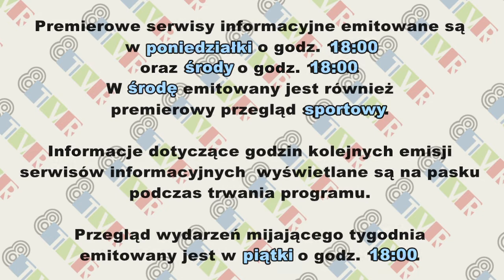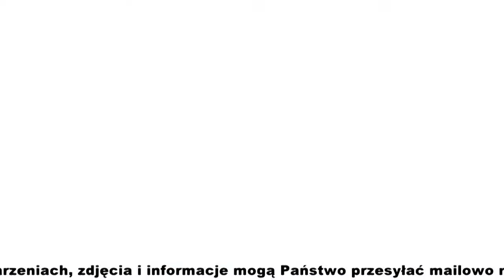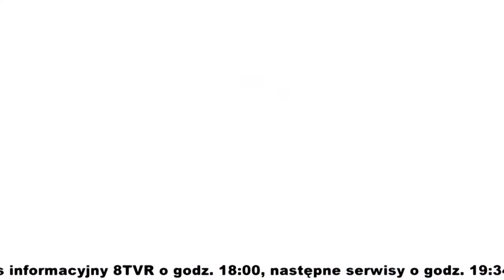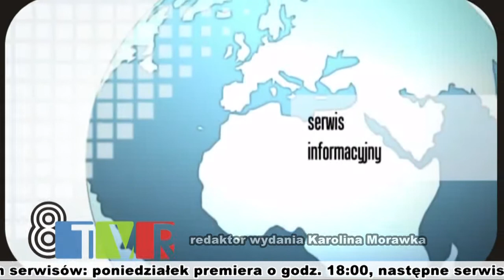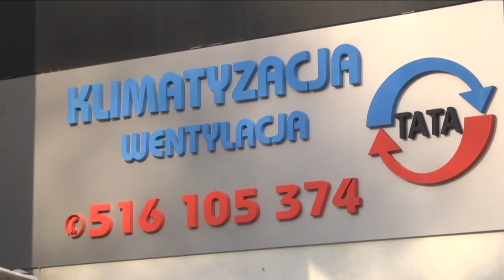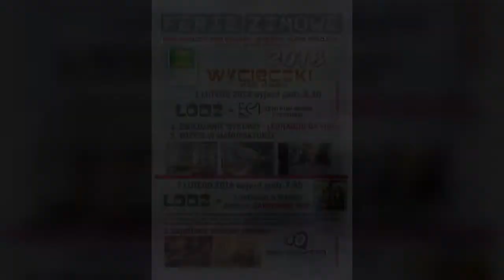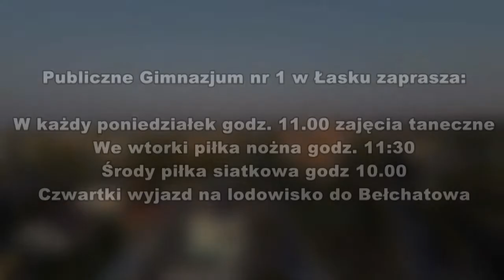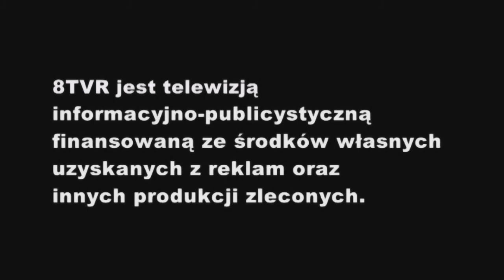Serwis informacyjny 05.02.2018